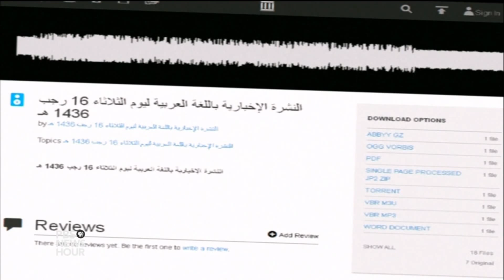Investigators question connection between Texas shooters and Islamic State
The Islamic State claimed responsibility for an attack in Texas outside an exhibit and contest of cartoons considered offensive by many Muslims. If true, it would be the first attack on U.S. soil by the militant group. But investigators questioned any direct connection between the Islamic State and the two American Muslim shooters, who were shot and killed by a policeman. Judy Woodruff reports.